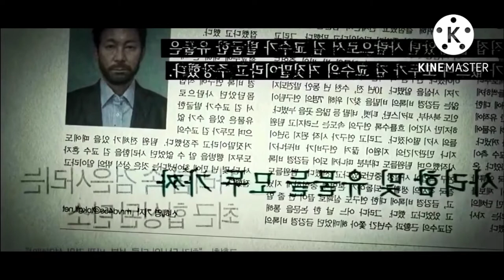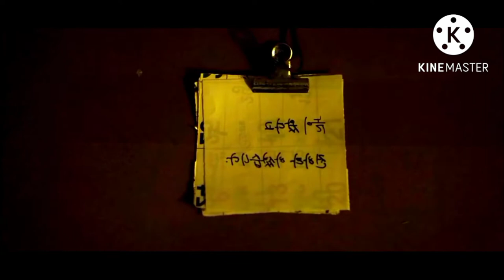the 8th night full movie explain in Bengali ।South Korean horror movie The 8th night 2021।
this video is for educational purpose only. copyright disclaimer under section 107 of the copyright act 1976 allowance is made for fair use for purpose such as, criticism, comment, news reporting, teaching, scholarship and research. fear use is a permitted by copyright statute that might otherwise be infringing. not profit educational or personal use tips that balance in favor of your use.

movie credit

director.           Kim Tae-hyoung
distribute by.    Netflix
release date.     2July 2021